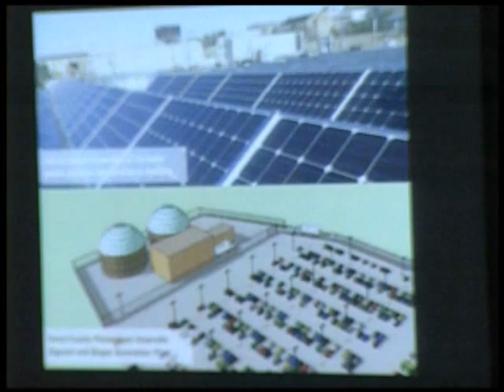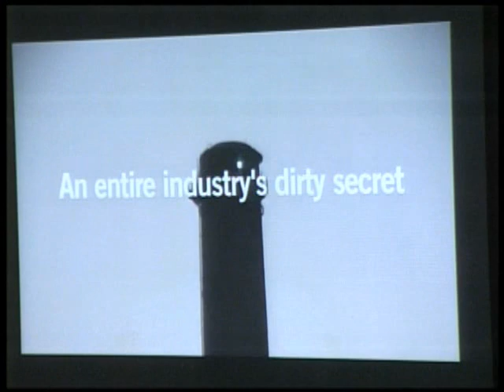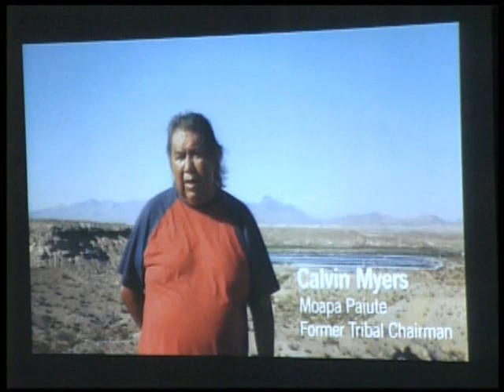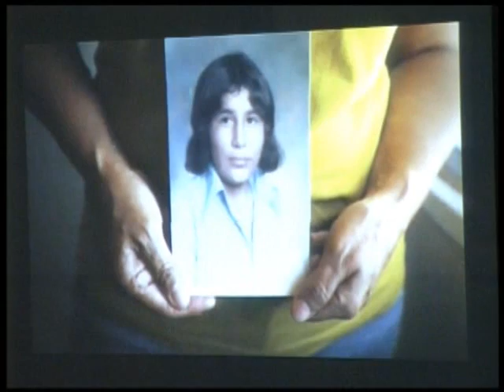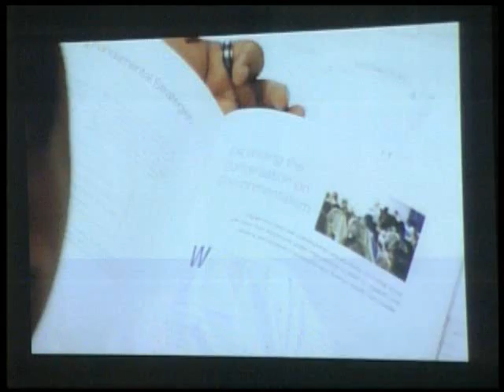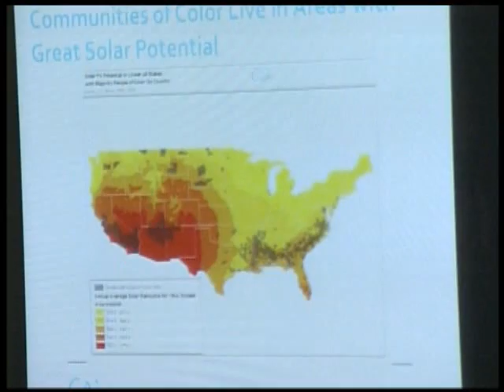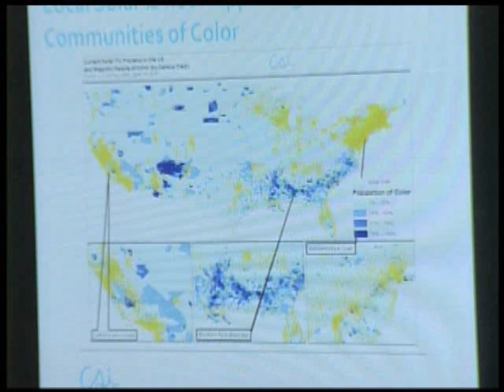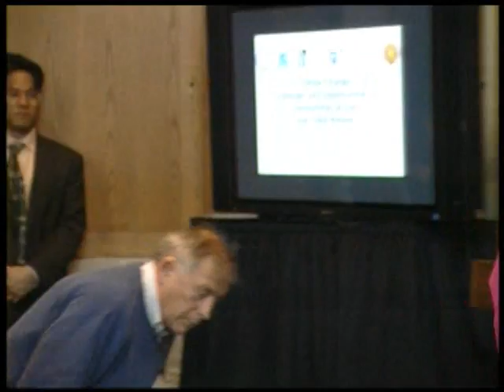Climate Change: Challenges and Opportunities for Communities of Color and Tribal Nations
More than 150 Congressional staff and visitors attended this March 18, 2013 Congressional briefing that featured speakers from the NAACP, the National Congress of American Indians, the Moapa Band of the Paiute Indians. The Friends Committee on National Legislation (FCNL) initiated the idea for the briefing, which was organized with the Environment and Energy Study Institute and the Franciscan Action Network.

Participants included
* Carol Werner, Executive Director, Environment and Energy Study Institute
* Rep. Raul Grijalva, U.S. Congress
* Diane Randall, Executive Secretary Friends Committee on National Legislation
 *Jacqueline Pata, Executive Director, National Congress of American Indians
* William Anderson, Chairman, Moapa Band of Paiute Indians
* Joseph Reed, Policy Analyst, NAACP
* Shamar Bibbins, Senior Political Associate, Green for All
* Anthony Giancatarino, Coordinator of Research & Advocacy, Center for Social Inclusion